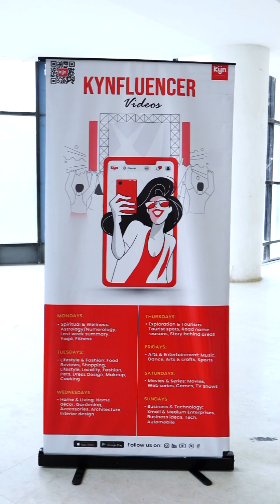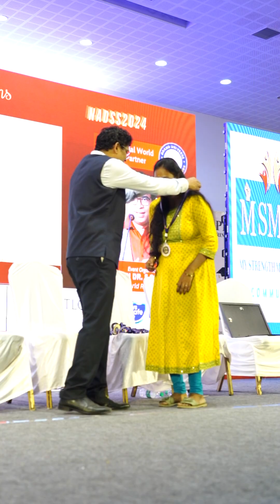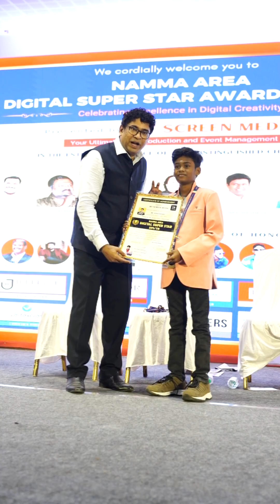NADSS2024 MyScreenMedia ParivuDrSSakthivel MSMNC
Follow Our Parivu Dr S Sakthivel's Social Media Networks for more updates